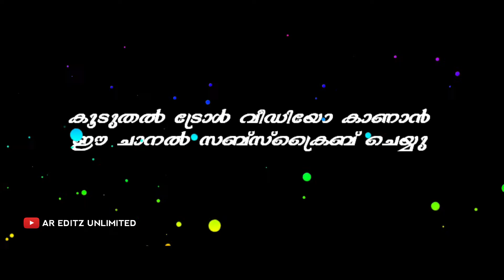വല്ലാത്ത ജാതി പരസ്യം | Idea 2008 advertisement Troll video | Idea ad Troll Malayalam Video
Query solved

malayalam troll videos lockdown,
malayalam troll videos ads,
malayalam troll videos app,
malayalam troll videos actress,
malayalam troll videos best,
malayalam troll videos bigg boss,
birthday troll videos malayalam status,
malayalam troll video corona,
malayalam troll video clips,
malayalam troll videos comedy 2020,
malayalam troll video clips download,
malayalam troll videos college,
malayalam troll video download,
malayalam troll video dance,
exam troll videos malayalam,
malayalam troll video film,
malayalam troll videos funny,
malayalam troll videos fukru,
malayalam troll videos for whatsapp status,
malayalam troll video intro,
malayalam troll video interview,
malayalam troll videos kozhi,
troll videos malayalam corona,
kerala blasters troll videos malayalam,
malayalam troll video ludo,
football malayalam troll videos latest,
malayalam troll videos malayalam,
new malayalam troll videos 2020,
new malayalam troll videos,
new malayalam comedy troll videos,
troll malayalam funny videos new,
malayalam troll videos of messi,
troll videos of malayalam,
malayalam troll videos police,
malayalam troll video pubg,
malayalam troll videos politics,
malayalam troll video songs,
malayalam troll video status,
malayalam troll videos saniya,
malayalam troll videos telugu,
malayalam troll video ubaid,
vijay troll videos malayalam,
malayalam theri vili troll video
arjun troll videos,
arjun troll videos malayalam,
arjun troll video tik tok,
arjun troll video part 1,
arjun troll video new,
arjun troll video reaction,
arjun troll video fukru,
arjun tik tok troll videos,
arjun troll video,
arjun troll video malayalam,
arjun troll video part 2,
arjun troll video part 4,
arjun troll video helen of sparta,
troll video by arjun,
arjun first troll video,
arjun troll fukru new video,
arjun troll video latest,
arjun machan troll video,
arjun tik tok troll video malayalam,
arjun tik tok troll video part 1,
arjun troll videos tik tok,
arjun troll videos fukru,
arjun troll videos new,
allu arjun troll videos,
arjun viral troll video

!THANKS TO WATCHING!